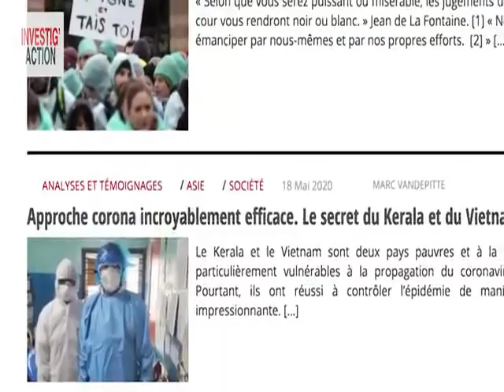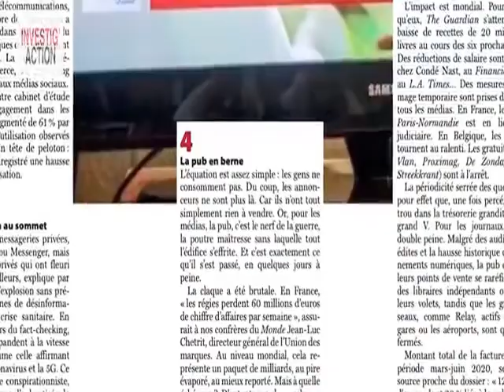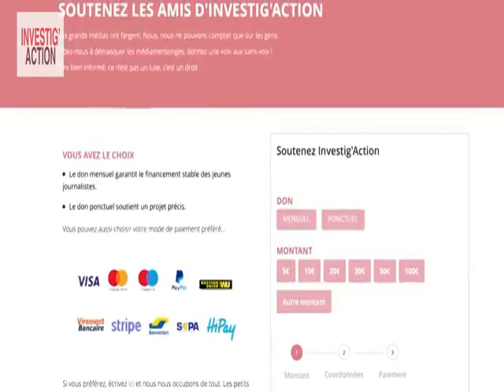ATTENTION AU VIRUS DE LA DÉSINFORMATION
Vous savez qu’on nous a beaucoup menti lors de la gestion du « Covid-19 » et  sur les causes profondes de cette crise. À quelle info se fier ? Dans cette crise angoissante, il fallait se protéger non seulement du Coronavirus mais aussi du Propaganda virus.
Dès le 13 mars, notre équipe Investig’Action s’est réorganisée et mobilisée pour vous apporter des infos absentes et surtout l’analyse des causes profondes de cette crise. Grâce à notre réseau international et en interrogeant des témoins, des experts, et des analystes éclairants. Nous avons fourni de nombreux articles, deux newsletters par semaine et plus de 30 émissions Michel Midi Spécial Coronavirus, vues plus de trois millions de fois.

Les médias dominants ont confirmé qu’ils n’étaient pas libres. Ce n’est pas moi qui le dis, mais Le Soir, le quotidien  belge dit « de référence » :

« L’équation est assez simple : les gens ne consomment pas. Du coup, les annonceurs ne sont plus là. Car ils n’ont tout simplement rien à vendre. Or, pour les médias, la pub, c’est le nerf de la guerre, la poutre maîtresse sans  laquelle tout l’édifice s’effrite. »

Bien dit. Votre survie dépend donc de la publicité des multinationales. Alors comment pourriez-vous investiguer et dénoncer ?

Seuls des médias véritablement indépendants -  donc sans pub, ni capitaux extérieurs - peuvent enquêter sans tabous sur tout cela ! L’info fiable est fondamentale. Et urgente car ceux qui nous ont amenés dans cette situation, nous promettent maintenant – la main sur le cœur – que « l’après » sera différent de l’avant. Attention ! Si on les laisse faire, l’après sera pire que l’avant. Car ils vont nous présenter la facture de ce qu’ils ont, je ne dis pas provoqué, mais considérablement aggravé. Comme en 2008 où nous avons payé – avec nos retraites et notre pouvoir d’achat – à la place des banques spéculatrices qui se sont dépêchées de recommencer.

Ils nous promettent  « le retour à la normale ». Mais attention, c’est leur "normale » qui nous a menés à cette crise et nous ne sommes pas préparés aux autres pandémies qui menacent. Il est donc urgent de réfléchir aux causes profondes et de tirer les bonnes leçons.

Je lance un appel pour nous renforcer. Vous avez besoin de nous et nous avons besoin de vous. Nous devons encore renforcer Investig’Action ! en développant notre secteur vidéo, décisif pour toucher de nouveaux publics. Il nous faut un nouveau budget pour produire – avec des pros – davantage de vidéos y compris des enquêtes et des reportages.

Je sais que je peux compter sur vous. Vous nous avez déjà permis d’embaucher Federica, David et Stéphanie. Aidez-nous à franchir cette nouvelle étape !

Rejoignez les Amis d’Investig’Action par un don mensuel selon vos moyens,
ou par un don ponctuel.

Investig’Action restera à vos côtés, plus fort encore pour la bataille de l’info, la bataille de la solidarité, pour une société qui protège l’avenir de nos enfants… Il y a urgence. Merci !Pour devenir Amis d'Investig'Action